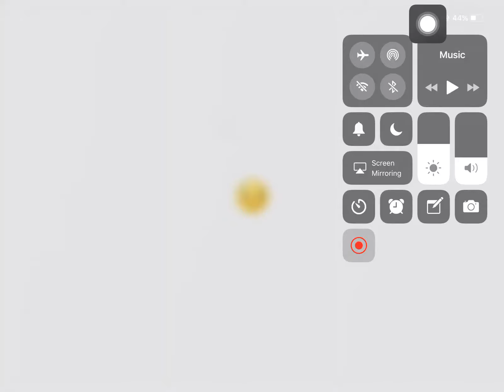Plants vs zombies 2:dark ages boss